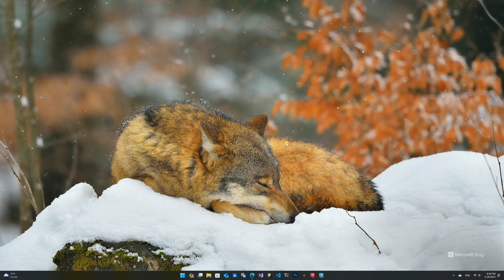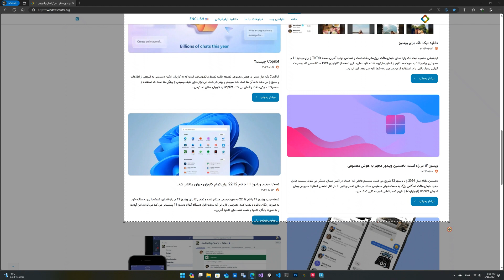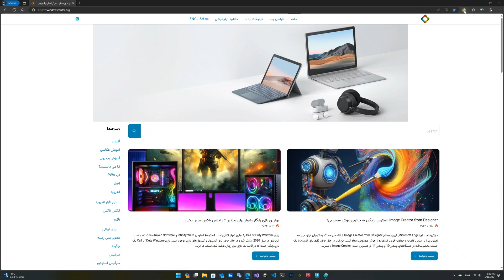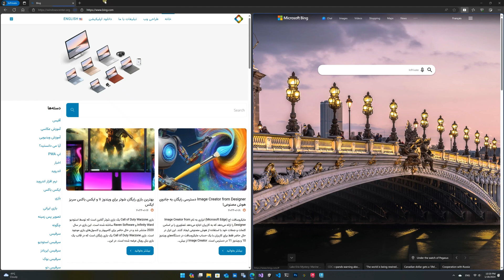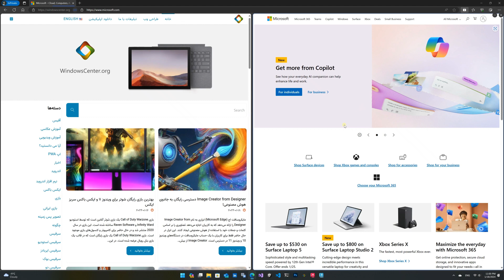چطور از قابلیت های جدید مرورگر اج مایکروسافت از جمله وب کپچر و اسپلیت اسکرین استفاده کنیم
How to use Microsoft Edge Web Capture and Split Screen Features to improve your productivity.